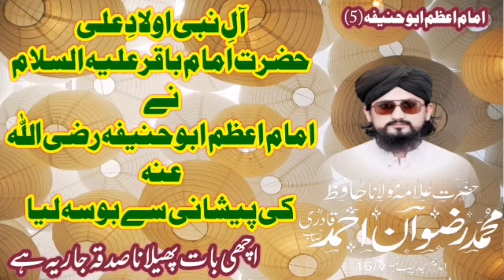حضرت امام باقر علیہ السلام نے امام اعظم ابو حنیفہ رضی اللہ عنہ کی پیشانی سے بوسہ لیا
آلِ نبی اولادِ علی
 حضرت امام باقر علیہ السلام نے
امام اعظم ابو حنیفہ رضی اللہ عنہ
کی پیشانی سے بوسہ لیا